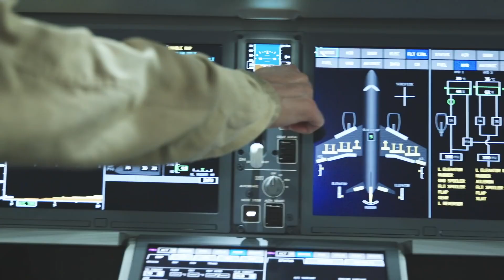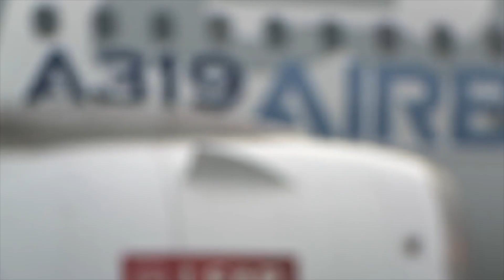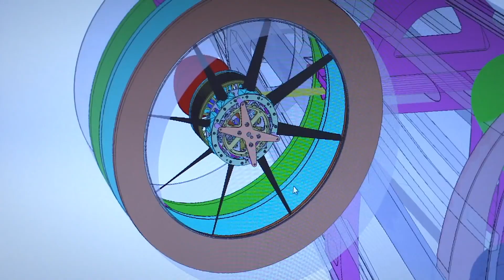Airbus: All Airbus Aircraft Types/ Airbus Family (2021)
This video is about Airbus and Airbus aircraft types. The Airbus Family is vast with many Airbus aircraft types offered by Airbus in 2021. Here is a walkthrough of All Airbus Aircraft types and the Airbus Family. Airbus family and all Airbus Aircraft types serves airlines well! Be sure to watch till the end of this Airbus Aircraft types and Airbus airplanes video!